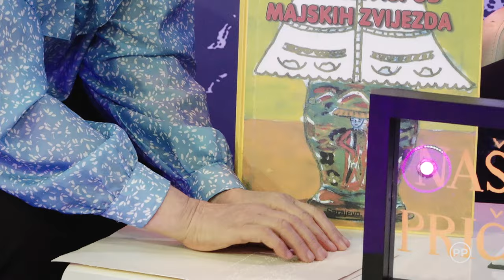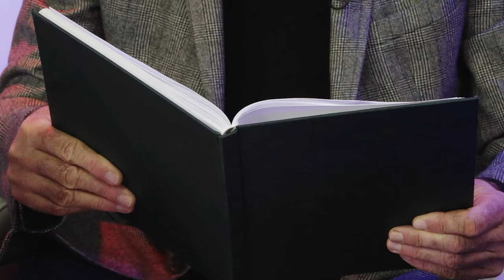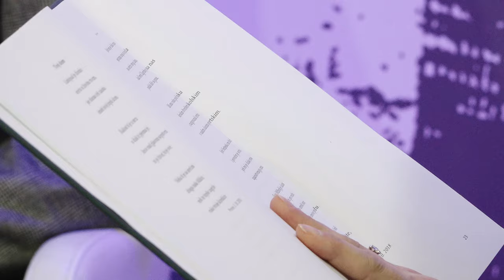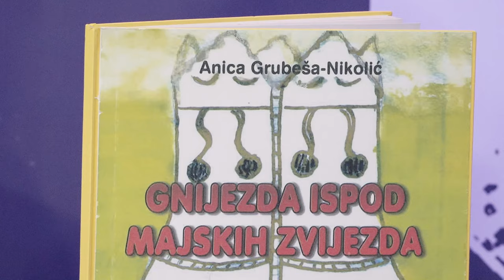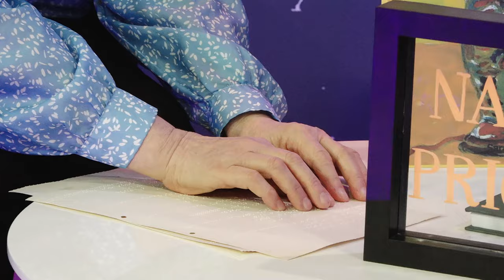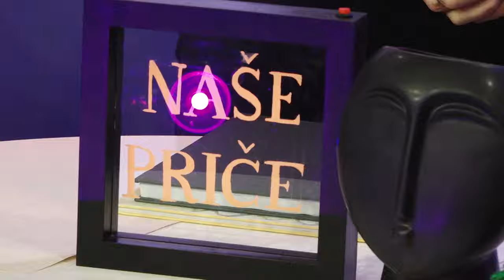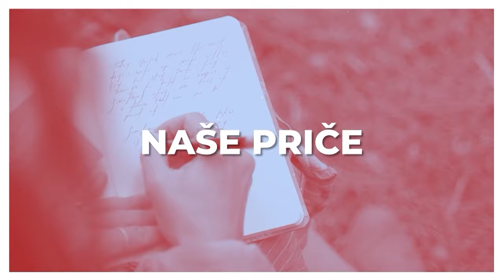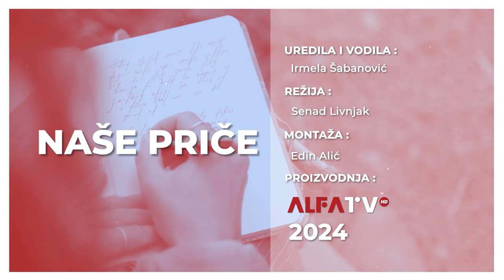TV ALFA:"Naše priče"; Sakib Pleh i Anica Grubeša Nikolić, žalila sam se papiru zbog života u tami.